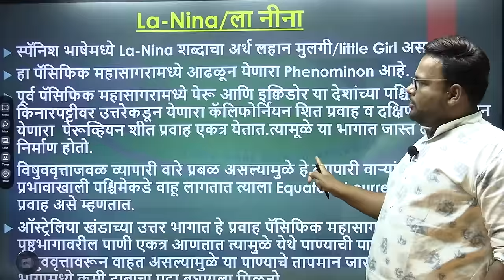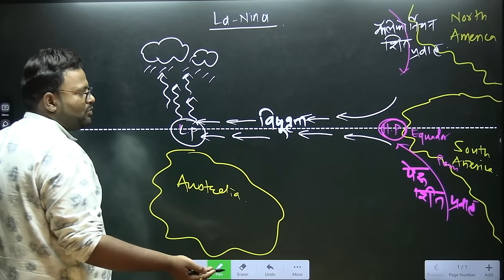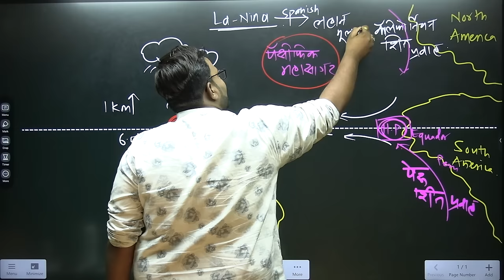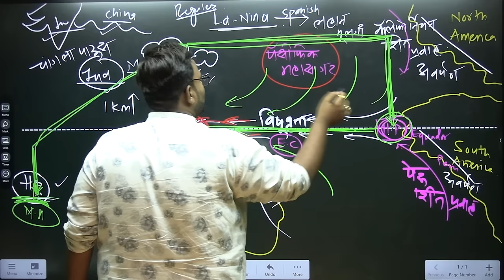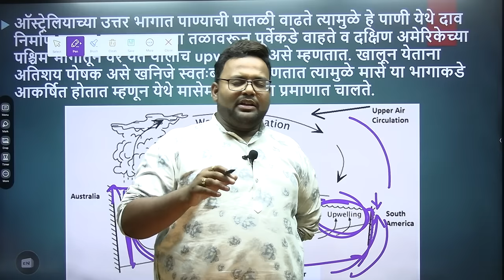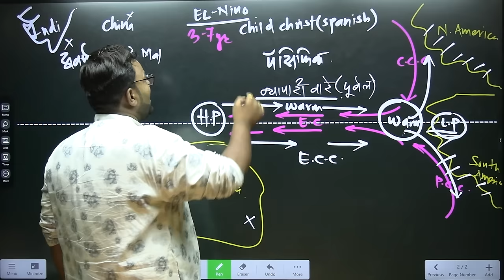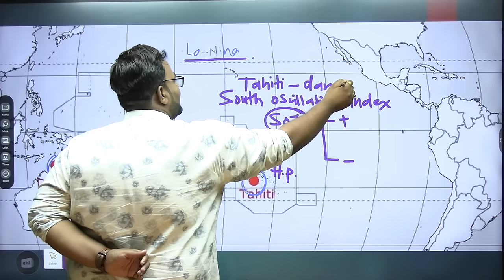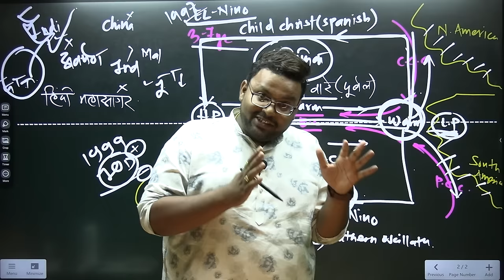El-Nino आणि La-Nina भूगोल हवामानशास्त्र |MPSC Geography| By सागर सर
2. Our MPSC Technical  app link 👇🏻

3. Our UPSC app link 👇🏻

1. Our MPSC Technical Telegram Channel -

2. Our Main Telegram Channel -

1. VISIT OUR FACEBOOK PAGE ( VIDARBH IAS ACADEMY, AMRAVATI) FOR MORE DETAILS ..

8. शेवटच्या पाच महिन्यांचे नियोजन | टार्गेट 30 एप्रिल 2023 | अराजपत्रित गट 'ब' व 'क' | By सागर सर